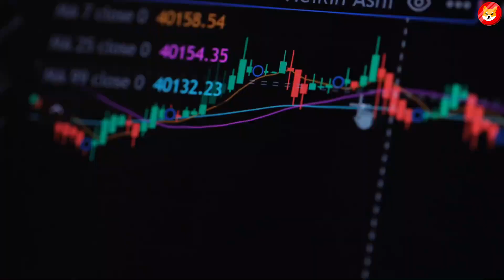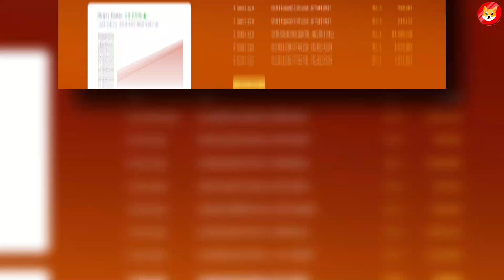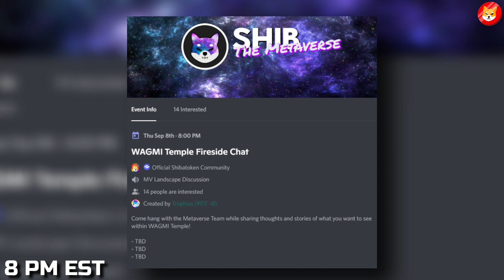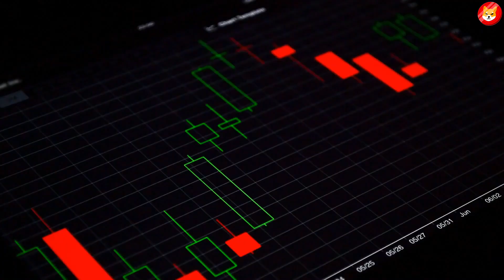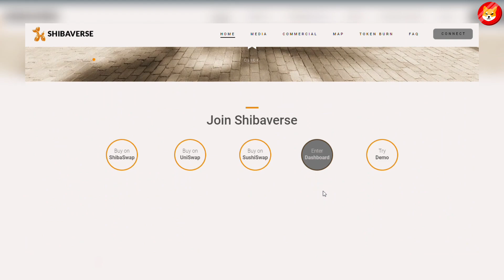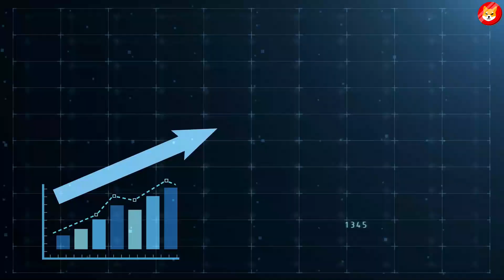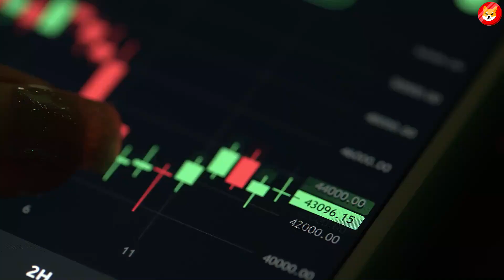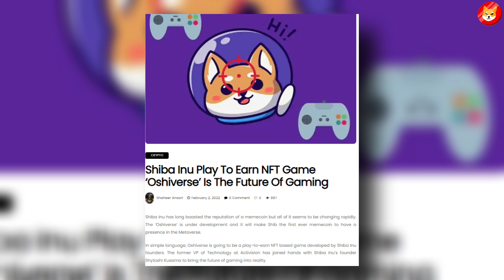WHAT FACEBOOK CEO (META) JUST DID WITH SHIBA INU COIN TO MAKE IT $1 THIS YEAR?! - SHIB NEWS TODAY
WHAT FACEBOOK CEO (META) JUST DID WITH SHIBA INU COIN TO MAKE IT $1 THIS YEAR?! - SHIBA INU NEWS TODAY

3. Release Of This New Shiba Inu Token In 2 Months!! Get Ready To Be Rich And Never Work Again.. ||